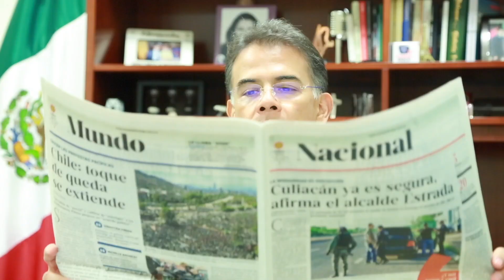Juan Quiñones en SDLS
Esta semana platiqué en Si Dios Lo Sabe con el Ing. Juan Quiñonez Ruiz, coordinador estatal de Movimiento Ciudadano Durango acerca del trabajo al interior del partido de cara a los próximos comicios.